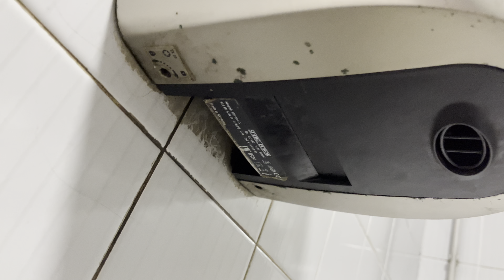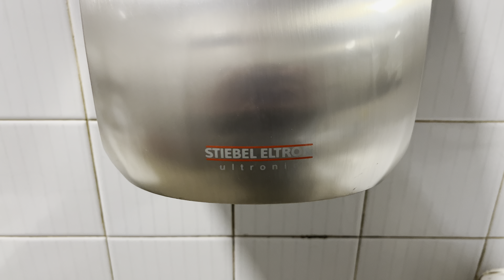Stiebel Eltron Ultronic at Shell (operated by EG Group) - Sweetbriar, Norwich - 🚻♿️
Here we have a surprise find at an EG Group petrol station - a Stiebel Eltron Ultronic! I entered this station expecting a Pebble, since the store space had recently been taken over by ASDA and done up a bit, however it was still nice to see one of these, since they're far rarer than the Pebble, and will be extinct long before the Pebble.

This toilet is incredibly old, which makes this dryer look pretty out-of-place. This was originally a Shell-owned station, but instead of Shell giving it a refit in the late-2010s, they sold it off to EG Group. EG did minimal work on this station, however obviously this replacement hand dryer was one of the things they did install. I had suspected that this was previously Shell due to the layout and intruder alarm, and Street View confirmed my suspicions.

Judging by the marks on the wall, there have been two other dryers here previously. The horizontal marks with wall plugs seem to be leftover from a Model A, however I have absolutely no idea which dryer could've been where the weird vertical marks are. I want to say that the Model A was the dryer here prior to the Ultronic, since those wall plugs are still intact, whereas the seemingly old ones are not.

The water here became dangerously hot after a few seconds.

Model Numbers
OEM - Stiebel Eltron: N/A
Distributor: N/A

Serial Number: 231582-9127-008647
Build Date: N/A

Recorded 10.02.24